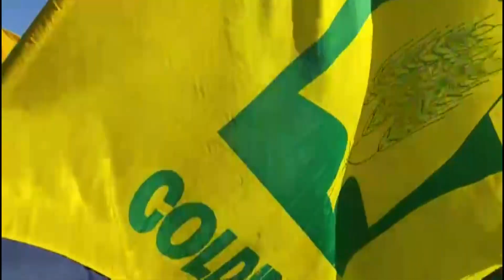Acqua, sopralluogo di Coldiretti con il sottosegretario La Pietra sulla diga del Pappadai